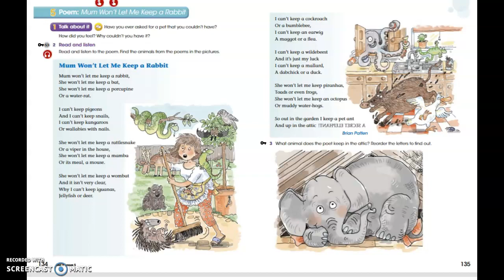mum won´t let me keep a rabbit